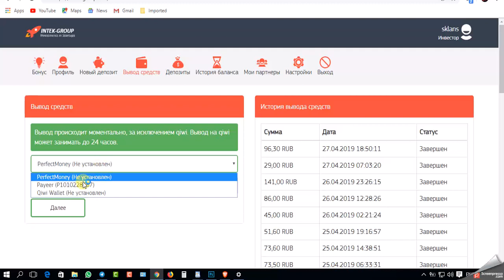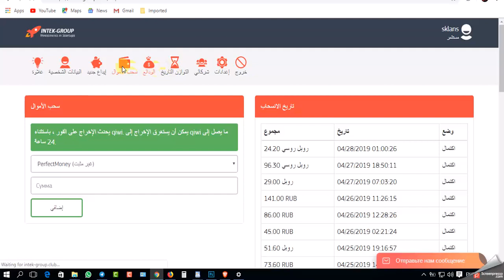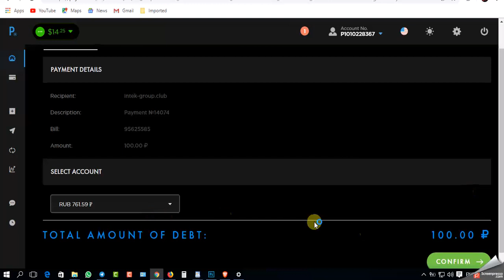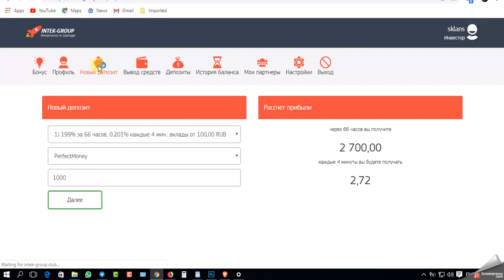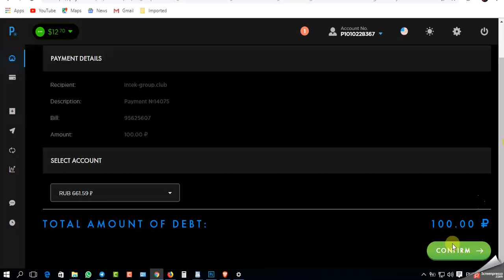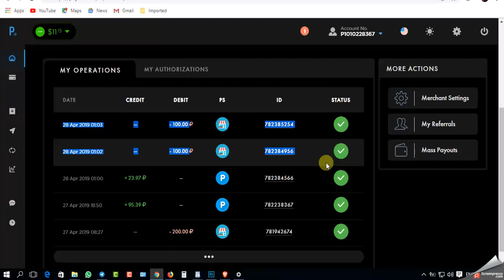اثبات سحب مع ايداع بقيمة 200 روبل روسى ( استثمارك على مسئوليتك) 💵💲💰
رابط التسجيل  للالستثمار
الصفحة الخصى على الفيس بوك لاى استفسار:-

( استثمار العرب ) هدفنا الربح من الانترنت والكشف عن المواقع الصادقة
والربحية وارشاد الناس عن مواقع النصب الاحتيالية والتبليغ الناس بها
شكرا لكم مشتركى ومحبى قاة استثمار العرب
بيكم الى الامم والتقدم

البيتكوين المحترف
البيتكوين العربي
البيتكوين حلال ام حرام
البيتكوين والدولار,
2019البيتكوين ,
البيتكوين شرح,
البيتكوين ويكيبيديا,
وحدات البيتكوين,
بيع وشراء البيتكوين,
هكر البيتكوين,
هل البتكوين حلال,
هبوط البيتكوين,
منتدى البيتكوين,
مواقع البيتكوين,
ecoin,
بيتكوين للبيع,
بيع البيتكوين,
شراء عملة البيتكوين,
شراء Bitcoin,
spectrocoin
افضل مواقع شراء بيتكوين
localbitcoins
شراء بيتكوين
ربح البيتكوين ,
,2019ربح
موقع freebitcoin
موقع freebitco.in
bitcoin price
bitcoin mining
bitcoin wallet
bitcoin zebra
bitcoin to usd
bitcoinker
bitcoins
bitcoin mining calculator
bitcoin free
bitcoin faucet
bitcoin شرح
bitcoin address
البيتكوين المحترف
البيتكوين العربي
البيتكوين والدولار,
2019البيتكوين ,
البيتكوين شرح,
البيتكوين ويكيبيديا,
وحدات البيتكوين,
بيع وشراء البيتكوين,
هكر البيتكوين,
هل البتكوين حلال,
هبوط البيتكوين,

الربح,
رابح يوتيوب,
ربح البيتكوين بسرعة,
payeer,